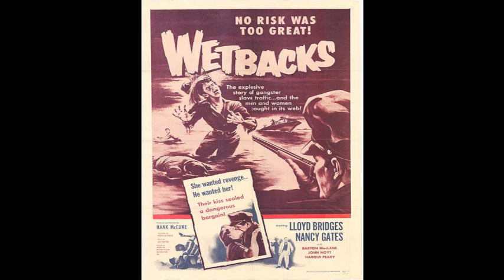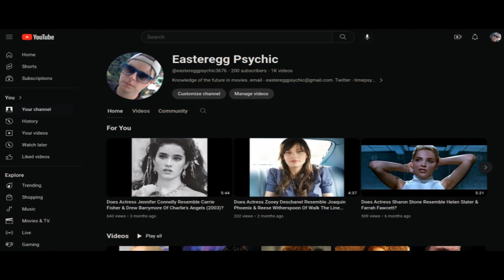Does Actor The Amazing Criswell Resemble John Hoyt? Ed Wood (1994)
Psychic / Actor The Amazing Criswell may resemble John Hoyt & others.

Connections: The pair can be linked through B horror director Edward D. Wood Jr. who was a co-writer on 1956 crime film, Wetbacks. Criswell was in several of Wood's horror / sci-fi movies including Plan 9 From Outer Space (1959) & Night Of The Ghouls (1959).

Tim Burton included Criswell in his 1994 comedy about Ed Wood. Actor Jeffrey Jones played Criswell and was also in Beetlejuice in 1988 with actress Winona Ryder. John Hoyt had a role in the early Star Trek TV series (mid 1960's). Interestingly, Ryder would plater play the Vulcan Spock's mother Amanda Grayson in the J.J. Abrams Star Trek Reboot film in 2009.